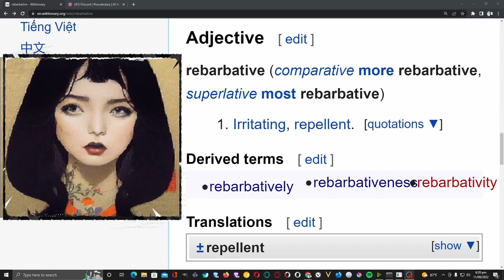R: Rebarbative: Wiktionary: Moribund Institute: Wandering Wikis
Rebarbative - Irritating, repellent.